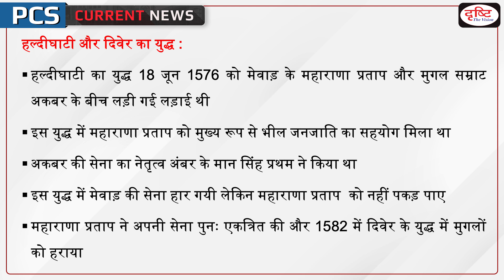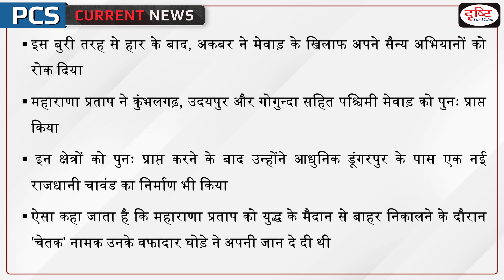Maharana Pratap Jayanti 2022– PCS Current News I Drishti PCS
Today birth anniversary of the 13th king of Mewar, Maharana Pratap, is celebrated on May 9, 1540, but a large section of the Rajput society in Rajasthan celebrates his's birthday according to the Hindi calendar. Maharana Pratap was born in Kumbhalgarh Fort .

1. Videos by Dr. Vikas Divyakriti To

2. Concept Talk- By Dr. Vikas Divyakirti

6. To The Point- Special

8. UPSC PT Prelims Practice Quiz